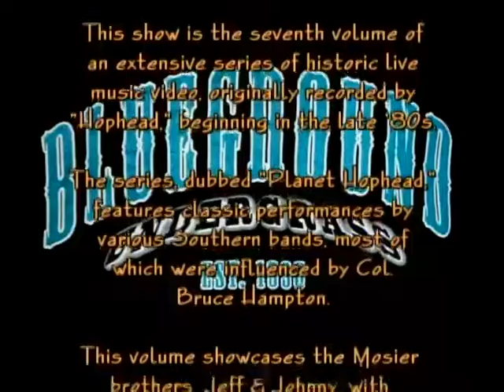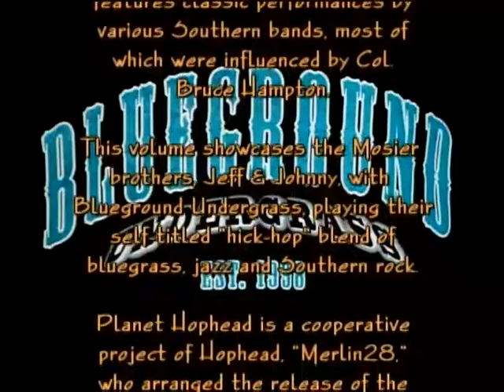Blueground Undergrass - August 28, 1998 - Set 1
Blueground Undergrass - The Cotton Club, Atlanta, GA - August 28, 1998
00:00:00 - Opening Credits
00:00:00 - Zambilly
00:00:00 - Roger Judy
00:00:00 - Oh Death
00:00:00 - Crawdad Song
00:00:00 -  Mr. Lunchbox
00:00:00 - Down The Road
00:00:00 - Orange Blossom Special
00:00:00 - Thirsty In The Rain

Rev. Jeff Mosier - banjo, vocals
Johnny Mosier - guitar, vocals
David Blackmon - fiddle
Mark Van Allen - pedal steel
Mark Bynum - bass
Michael Grando - drums